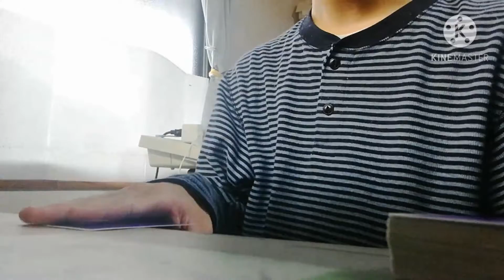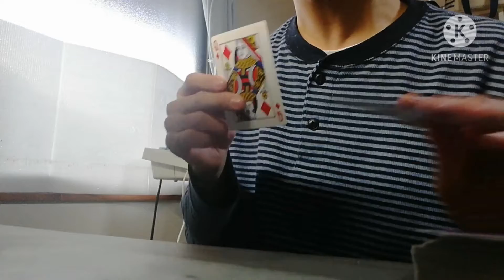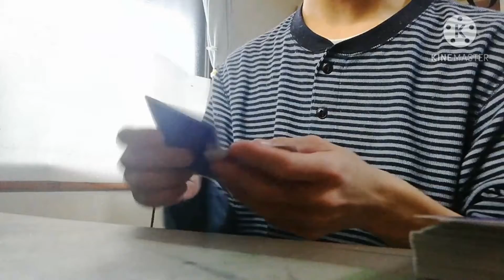カードマジック51 謎行動1